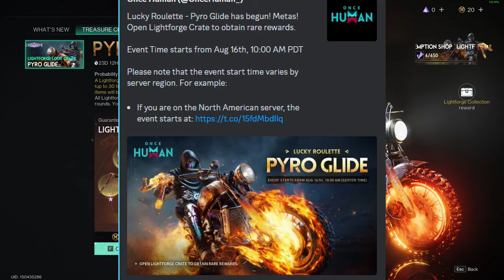Once Human: Hanyag Update?! ÉS GAMBLING?! 🤬☠️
Sziasztok! Ebben a videóban a játék "rossz" oldaláról lesz szó, illetve kicsit beszélünk a gamblingről is.

🔥💲Olcsó játékok!💲🔥
ENEBA - Olcsó játékok! (PS4, Xbox, PC)!

🔥Gép Config🔥
►Videó felvevő: OBS
►Egér: Asus rog gladius origin 2
►Billentyűzet: RedDragon
►Mikrofon: Hyper X
►Egérpad: GMB Gaming
►Füles: JBL vezeték nélküli
►Gamepad: XBOX
►Kormány: Spirit Of Gamer Race Wheel PRO
►VR: Oculus Rift CV1